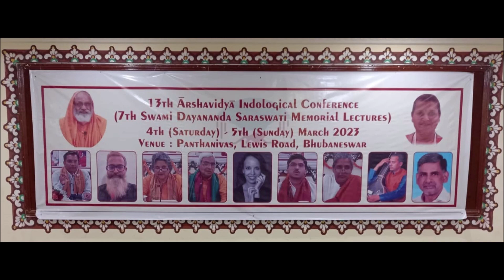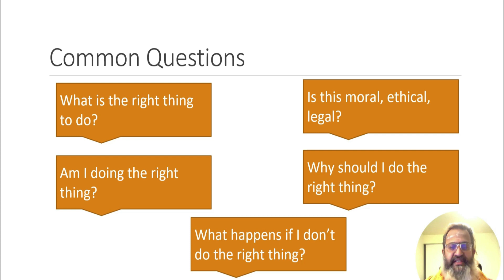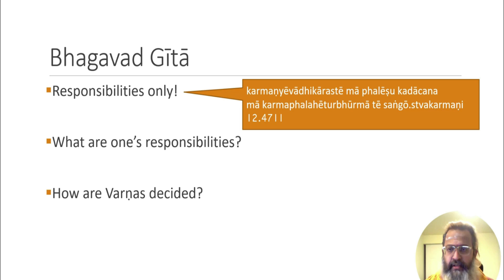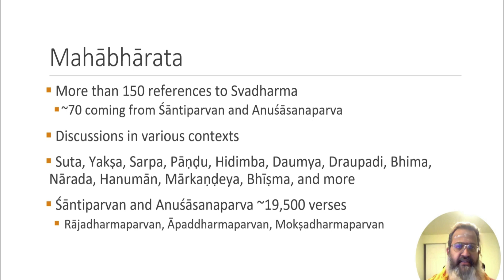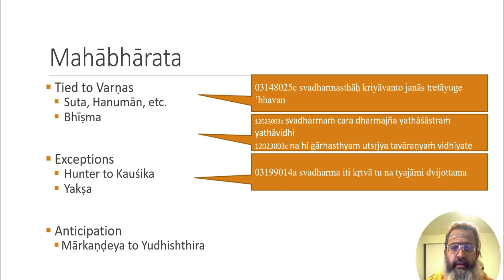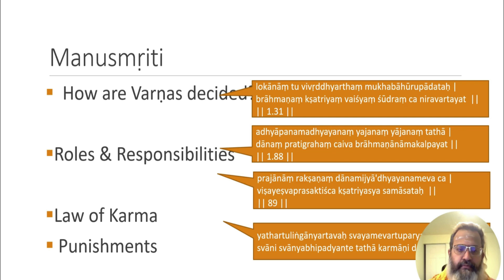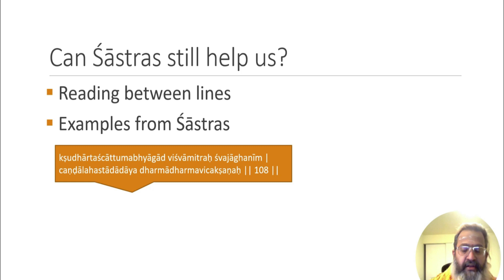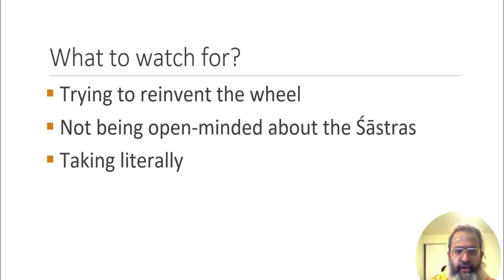Finding Svadharma in the modern, individualistic society - by Sriram Subramaniam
This is a paper presented in the 13thArshavidyaIndologicalConference organized by Ārsha Vidyā Vikās Kendra, Bhubaneswar held during 4th-5th March 2023.